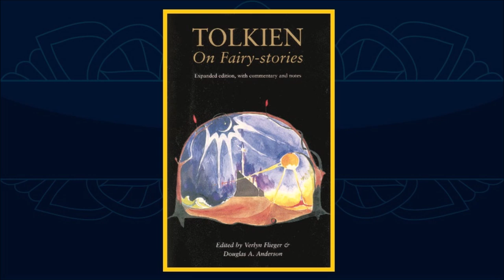Verlyn Flieger, professora tolkienista | TT 457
Verlyn Flieger é uma das mais respeitadas estudiosas de Tolkien do mundo. Conheça sua obra, importância para o meio tolkienista e os livros de Tolkien que ela editou.

APRESENTAÇÃO

Sérgio Ramos.

CONFIRA TAMBÉM!

*TRILHA SONORA*

Trilha sonora do vídeo:
Músicas:
Take me to the Depths
Village Consort

TAGS E HASHTAGS:

Verlyn Flieger, Tolkienist, Tolkien Studies, Kullervo, The Story of Kullervo